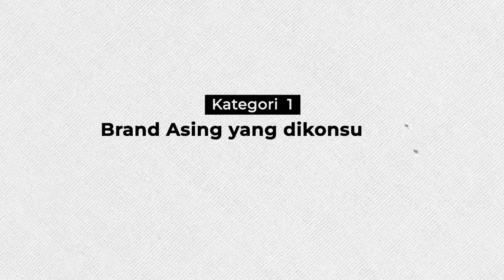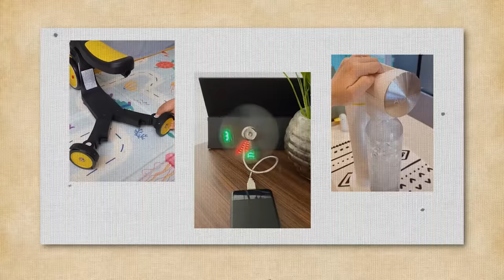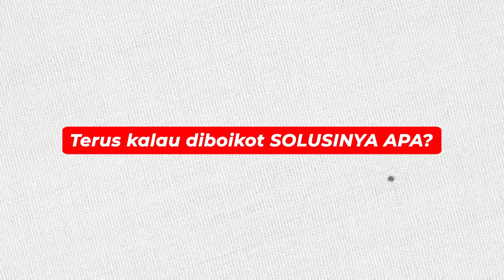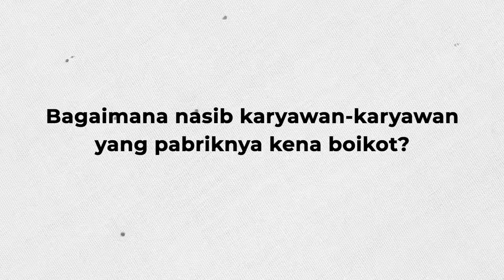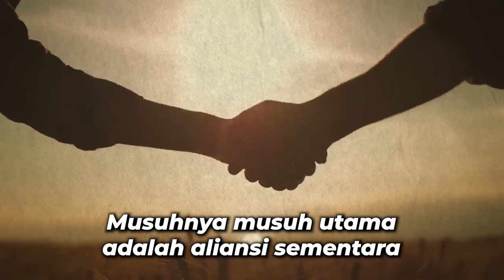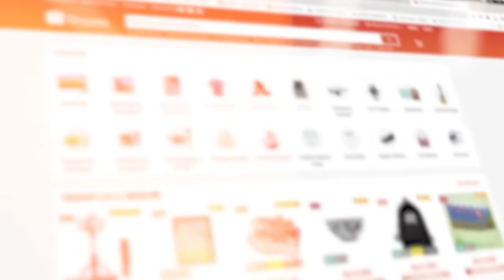BOIKOT ISRAEL | Saatnya Menyalip di Tikungan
Saya sedang mengumpulkan produk2 UKM yg berkualitas, HALAL & THOYYIB, plus ada di Marketplace.

Ada Aplikasinya di playstore & appstore.

Buku:
- The Power of Kepepet
- Kitab AntiBangkut